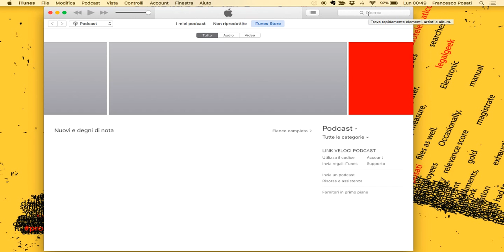[TUTORIAL] Rilasciare recensione in iTunes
Il tutorial ti mostra i passi operativi per rilasciare la recensione sul podcast PCTfacile per farlo conoscere ad altri utenti.
► Se ti piace il video lascia un commento o metti 5 stelle al podcast PCTfacile
► Segui PCTfacile su

► Ascolta PCTfacile su

► Contribuisci alle pubblicazione delle puntate